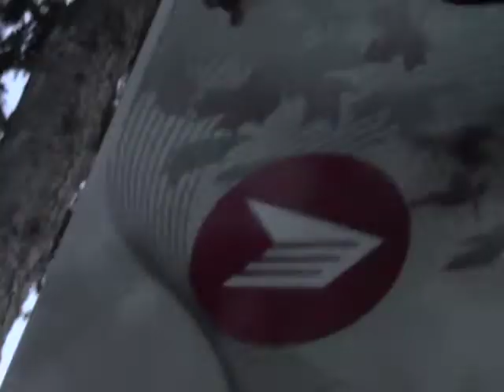Get Me Back - Ethan Lyric (Original)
I want to take a moment to thank everyone for all the love on my music and spreading it around so much. You guys really are amazing for all the supportive been given. Thank you all again and special thanks to of course Tuva Bergstrom and also carter Heintz for helping with the video, and lastly anil for the drums.

Stream this song up if you like it, thank you so much.